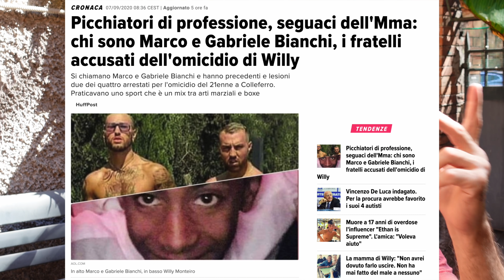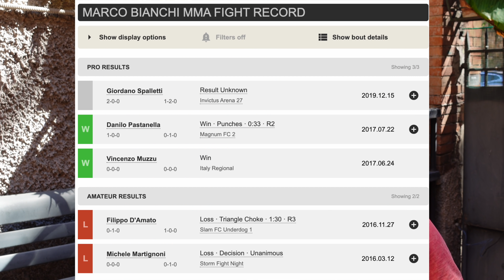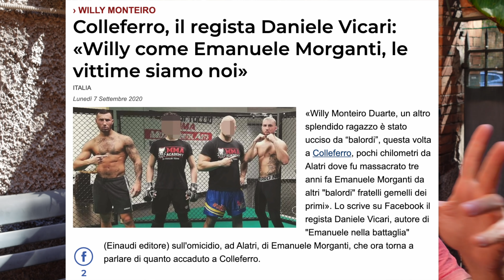Willy pestato mortalmente a Colleferro da 4 balordi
Vi dico la mia umile opinione sui fatti avvenuti a Colleferro, 4 contro 1 inerme ,  un fatto che non necessità nemmeno particolari commenti,  ma vorrei sempre ricordare che quando succedono questi episodi non dobbiamo focalizzarci nel criminalizzare una disciplina bensì le persone che hanno commesso il crimine e anche il contesto sociale che spesso non è favorevole allo sviluppo dei giovani.
In realtà l'unica verità è che ci ha rimesso una persona innocente , Willy Monteiro Duarte